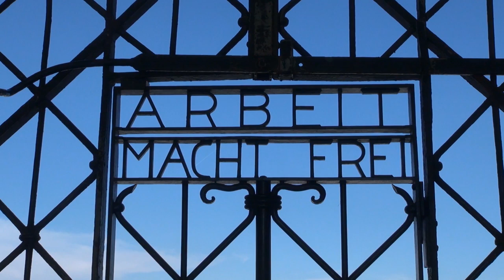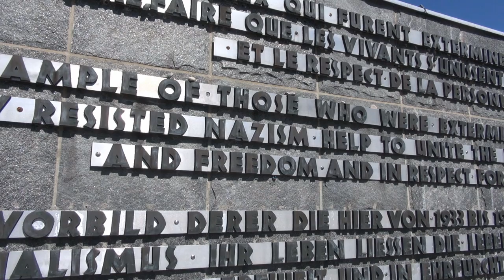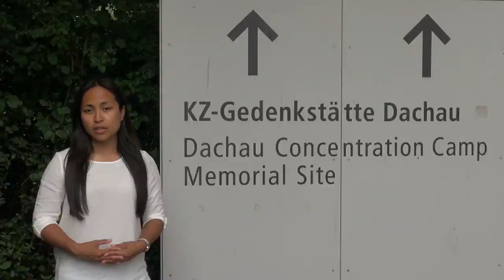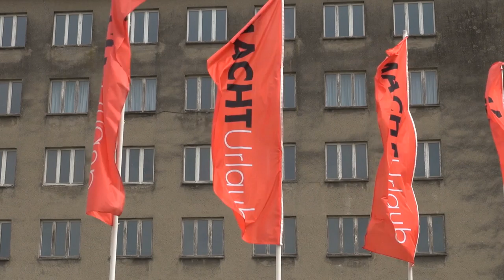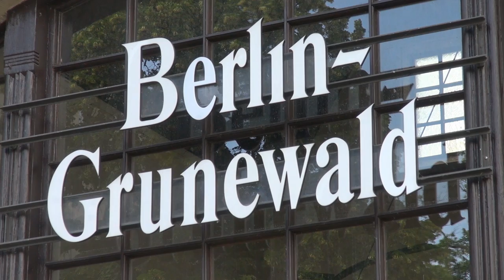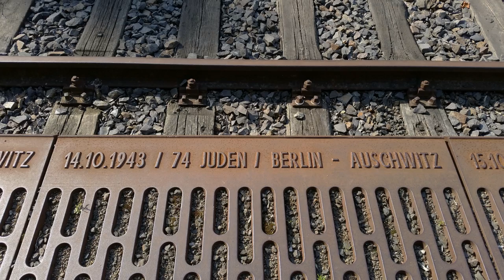Third Reich Tourism in Germany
In a journey across Deutschland from the Bavarian Alps to the Baltic Sea, reporter Shelley Pascual follows a group of British travellers on a Third Reich tour, aiming to find out whether or not a fascination for Nazi Germany is the reason why they’ve come.